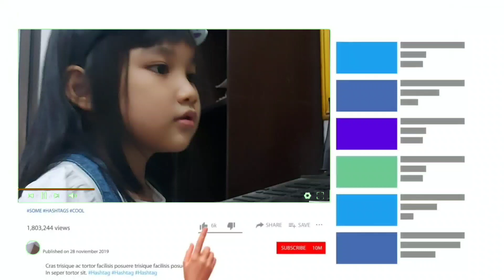🎶Tuhan tak pernah janji langit selalu biru🎵🎤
Hai teman-teman kali ini Mikha mau menyanyikan lagu Tuhan tak pernah janji. Semoga dengan mendengarkan lagu ini teman-teman untuk tetap semangat jangan per nah menyerah karena Tuhan menyertai kita selalu. semoga lagu ini juga bisa menjadi berkat buat semua.
tuhantakpernahjanji#tuhantakpernahjanji#lagupujian#coverlagu